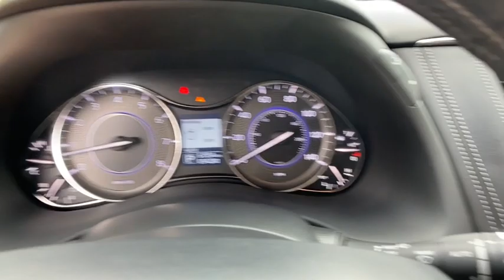2017 INFINITI QX80 Orlando, Deltona, Sanford, Oviedo, Winter Park, FL H9644007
Majestic White Used 2017 INFINITI QX80

QX80 trim, Majestic White exterior and Graphite interior. Moonroof, Nav System, Heated Leather Seats, Third Row Seat, Quad Bucket Seats, [E10] SPECIAL PAINT - MAJESTIC WHITE, Hitch, Aluminum Wheels. KEY FEATURES INCLUDE: Leather Seats, Third Row Seat, Navigation, Sunroof, Quad Bucket Seats. INFINITI QX80 with Majestic White exterior and Graphite interior features a 8 Cylinder Engine with 400 HP at 5800 RPM*. OPTION PACKAGES: SPECIAL PAINT - MAJESTIC WHITE. EXPERTS ARE SAYING: KBB.com's review says . the new 2017 INFINITI QX80 ranks in the uppermost tier of full-size SUVs. It's big, spacious, capable and smooth as clouds with an artistic interior wrapped in genuine leather and wood trim.. MORE ABOUT US: We have it all at our Chrysler, Jeep, Dodge, and RAM dealership in Sanford, FL! From new and used cars to routine auto repair & service, Chrysler Dodge Jeep Ram of Seminole County has you covered. We can walk you through the new car buying process, provide some Jeep history, and help dispel car buying myths. Our dealership serves the greater Sanford area including Longwood, Orlando, and Seminole County. Horsepower calculations based on trim engine configuration. Please confirm the accuracy of the included equipment by calling us prior to purchase.